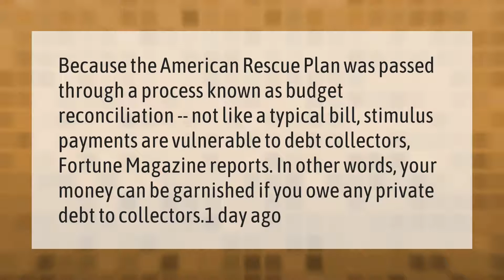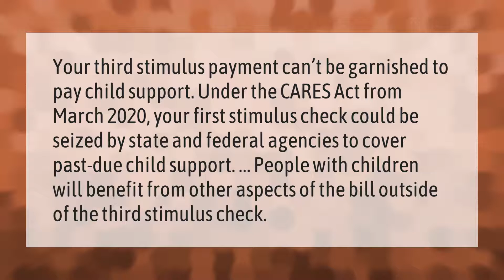Can creditors take my stimulus check?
00:00 - Can creditors take my stimulus check?
00:39 - Will they garnish 3rd stimulus check?
01:10 - What type of bank account Cannot be garnished?

Laura S. Harris (2021, March 19.) Can creditors take my stimulus check?
    AskAbout.video/articles/Can-creditors-take-my-stimulus-check-230895